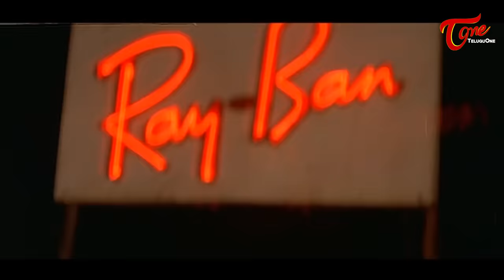Nuvvu Vasthavani Songs - Patala Pallakivai (Male) - Nagarjuna - Simran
Patala Pallakivai(Male)  Song from Movie "Nuvvu Vastavani" Starring Nagarjuna Simran. Nuvvu Vastavani Movie Directed by Vankineni Ratna Pratap, Produced by R.B. Choudary, Music by S.A. Rajkumar.

Movie : Nuvvu Vastavani
Starring : Nagarjuna Akkineni, Simran, Brahmanandam, Kota Srinivasa Rao, Sudhakar, Sivaji Raja, Ali
Director : Vankineni Ratna Pratap
Release date(s) : 05th April 2000
Producer : R.B. Choudary